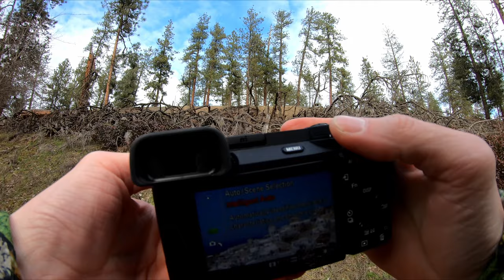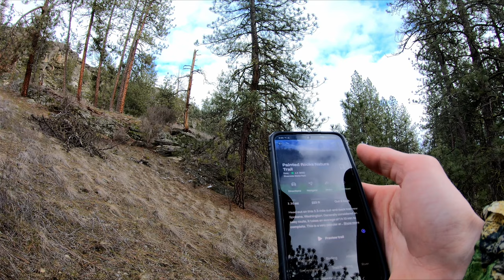POV Nature Photography: World Wildlife Day Hike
Join me on a wildlife photography expedition as I explore the breathtaking Painted Rocks Trail in Spokane, WA. Armed with my trusty Sony A6700 and the versatile 70-350mm lens, I set out to capture the beauty of nature in its purest form.

From birds soaring high above to whitetail deer in the tranquil forests, this journey offers a glimpse into the world of wildlife through my lens. With every click, I aim to freeze moments in time and share the raw essence of these remarkable creatures.

Join me as I navigate through the rugged terrain, seeking the perfect shot amidst the beauty of Spokane's wilderness. Together, let's embark on an unforgettable adventure through the lens of wildlife photography.

And remember, the beauty of nature is waiting to be discovered – all you need is a camera and a sense of wonder.

Camera: Sony A6700
Vlog Camera #2: Go Pro
Go Pro Chest Mount
Drone: DJI Mavic Air 2
Ghillie Suit